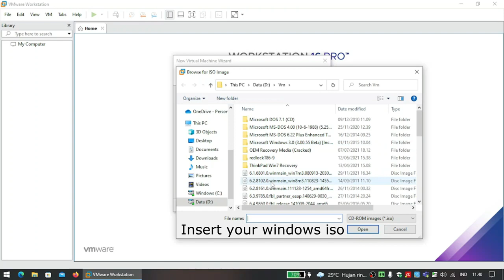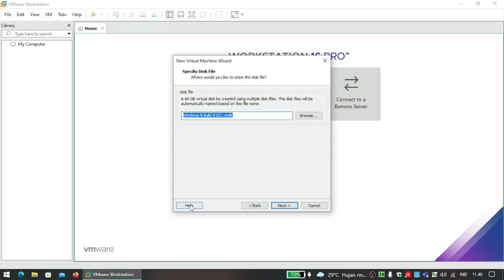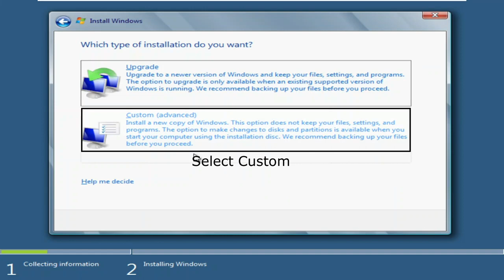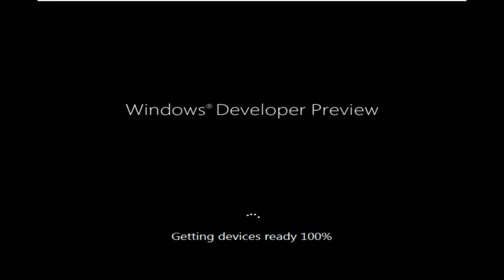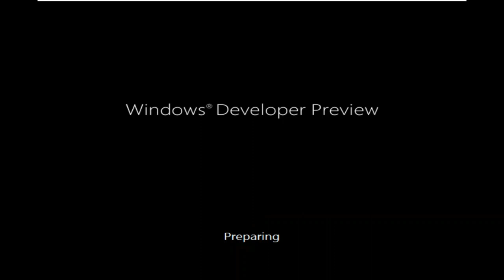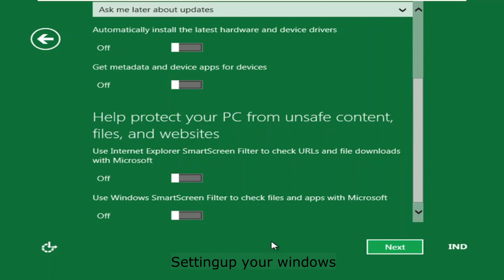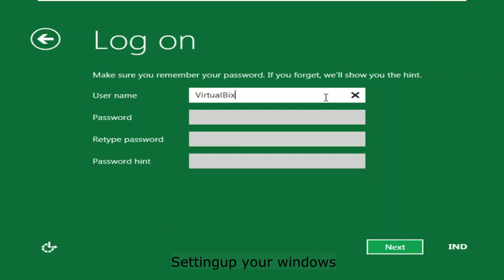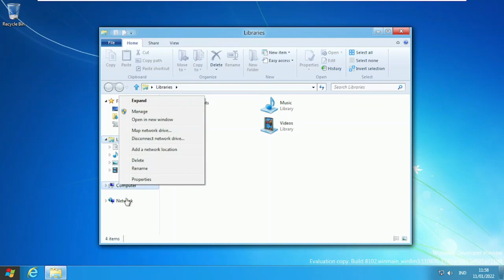Windows 8 Developer Preview Build 8102 Installation - Vmware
This Video will teach you how to install Windows 8 Build 8102 on VMware

Bios Date : (08/30/2011) (Month/Date/Year)
Time Bomb : (03/11/2012) (Month/Date/Year)

History :
Windows 8 build 8102.101 is the official Developer Preview build of Windows 8 which was released on 13 September 2011. It is the only available build to come with the official Redpill, thus having the Start screen and the Charms bar enabled by default. Files from the ARM32 compile of this build were discovered on the Microsoft Symbol Server on 21 May 2022.

Bugs and quirks :
- Compatibility
To install or run this build in VMware Workstation, the hardware compatibility version must be set to versions 8.x/9.x; otherwise, a bugcheck will occur.

- Installation
The option to perform a full upgrade is disabled by default, although it is possible to enable it to keep the user profile's files or perform a clean installation. To allow a full upgrade to take place, delete noupgrade.txt in the sources folder.

- Themes
This build has some bugs with theming and DWM:
* Application windows that use the DWM to expand the glass frame into their client area (for example, Desktop Gadget Gallery, Mozilla Firefox, Windows Mobility Center) might appear broken, with the transparency effect failing to render for the lower half of the window resulting in a gray square.
* Switching to a High Contrast theme and then switching back to Aero or Aero Lite might result in a fully transparent taskbar. The navigation bar may also appear black.
* Running WindowsAnytimeUpgradeResults.exe with the Aero Lite theme will enable the glass effect for that theme.

New Feature & Changes :
Installation
- The redesigned Windows Recovery Environment has been added to the installation media.
- Setup strings in installprep.exe have been changed again to remove most of the informality introduced in build 8045.

Metro
- New lock screen backgrounds have been introduced.
- The default accent color has been changed to green. However, it can no longer be changed.
- The ability to zoom out on the Start screen has been removed. It would return in the next build.
- To showcase the abilities of the Metro UI, this build includes sample apps which are not included in later builds.
- Store received a new icon. However, it's still unavailable in this build.

Charms
- Connect is now called Devices.
- Share icon has been updated.

Desktop
- The Aero theme has been updated.
- The Start orb has been replaced with a flat Start button.
- The Windows 7 login screen background has been set as the desktop background.
- When User Account Control launches, the user interface now will be completely hidden, showing only the wallpaper, watermark and icons.

Task Manager
- Applications tab is now called Processes.
- Processes tab is now called Details.

Windows included games
- This is the first build of Windows 8 to not include the classic built-in games from Windows Vista and Windows 7.

Redphill :
This is the first publicly released build of Windows 8 to have all new Metro features working out of the box. While the image that was distributed by Microsoft has all Metro features enabled, it still uses the same internal mechanism of (un)locking Metro features through Redpill as seen in earlier builds. A remnant from the Redpill application is present in this build in the form of a redpill.log file in the System32 directory, giving some insight to the functioning of the official Redpill unlocker.

The contents of the file are listed below:
redpill.log:

- Disabling Metro
As this build still utilizes Redpill, setting HKEY_CURRENT_USER\Software\Microsoft\Windows\CurrentVersion\Explorer\RPEnabled to 0 will disable the Metro features like the start screen or hot corners, effectively un-redpilling the build and resulting in an experience similar to earlier leaked builds of Windows 8, and thus Windows 7, after Explorer is restarted. Special applications were created to suffice for this need. Note that setting RPEnabled to 0 will also result in the Microsoft Confidential watermark appearing on the desktop and winver, just like in earlier builds of Windows 8. In cases where Explorer was not restarted after disabling Metro, a hybrid between classic and Metro may occur where part of the Metro interface still shows on top of the classic shell. In other cases, the start screen accent may show garbled.

Because of the similarities in the way of how features are locked between 8102 and some earlier builds, the files dropped by Redpill in build 8102 have been used to unlock Metro features in several older builds, such as builds 8056, 7989, and 7927.